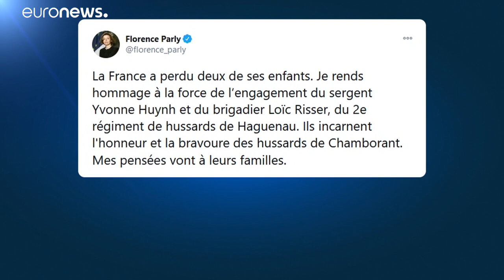La force française Barkhane de nouveau frappée au Mali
Deux soldats français de l'opération Barkhane ont été tués samedi au Mali.